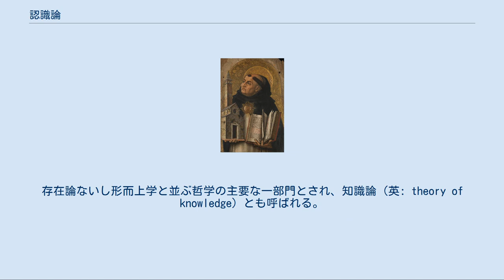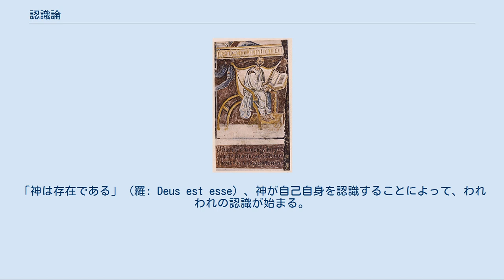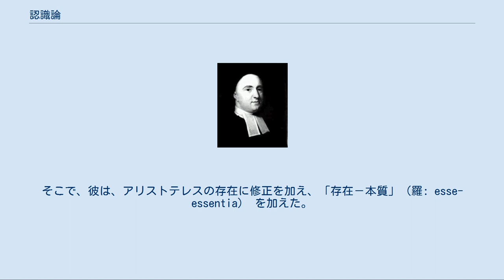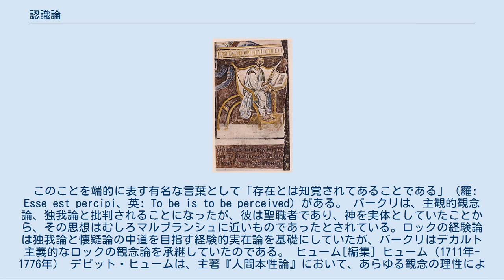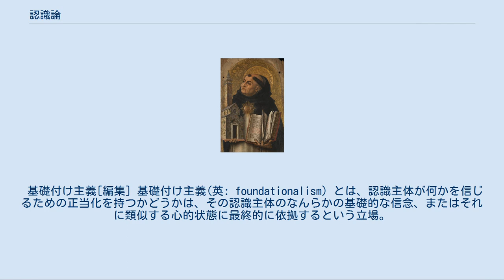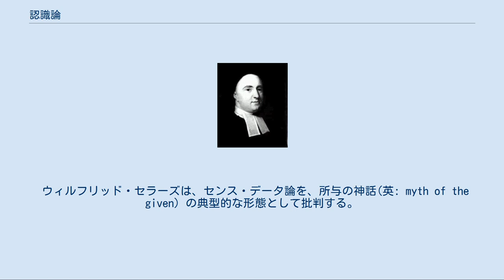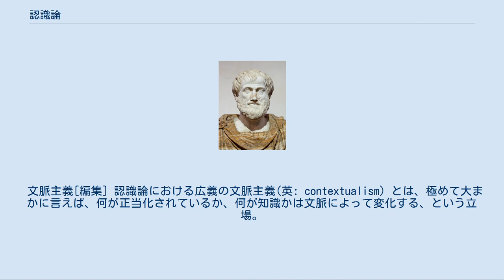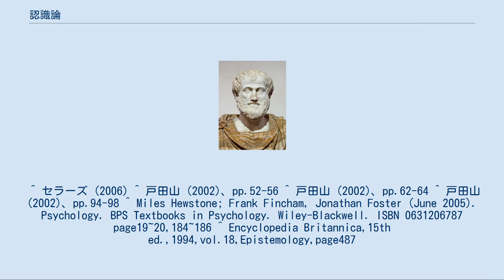認識論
認識論（にんしきろん、独: Erkenntnistheorie、英: Epistemology、仏: Épistémologie）は、認識、知識や真理の性質・起源・範囲（人が理解できる限界など）について考察する、哲学の一部門である。
存在論ないし形而上学と並ぶ哲学の主要な一部門とされ、知識論（英: theory of knowledge）とも呼ばれる。
日本語の「認識論」は独語の訳語であり、日本ではヒト・人間を考慮した場合を主に扱う。
英語と仏語の語源は「知」(希: epistēmē) + 「合理的な言説」(希: logos)。
フランスでは「エピステモロジー」という分野があるが、20世紀にフランスで生まれた科学哲学の一つの方法論ないし理論であり、日本語では「科学認識論」と訳される。
 哲学はアリストテレス以来その領域を諸科学によって置き換えられていったが、最後に狭い領域が残り、それが大きく認識論と存在論に大別され、現在もこの分類が生きている。
認識論ではヒトの外の世界を諸々の感覚を通じていかに認識していくかが問題視される。
認識という行為は、人間のあらゆる日常的、あるいは知的活動の根源にあり、認識の成立根拠と普遍妥当性を論ずることが存在論である。
しかし、哲学における方法論は思弁に尽きるため、仮説を立て実験によって検証するという科学的方法論は長年取り入れられることはなかった。
哲学論は基本的に仮説の羅列に過ぎず、単に主観的な主張であった。
客観性の保証が全くない内観法が哲学者の主たる武器であった。
19世紀末ごろ、認識論の一部が哲学の外に出て心理学という学問を成立させるが、初期にはもっぱら内観や内省を方法論とし、思弁哲学と大差はなかったため、のちにアームチェア心理学と呼ばれた。
やがて、思弁を排し客観的、科学的方法論をもとに実験心理学が登場し、認識の一部は、心理学に取り込まれていった。
錯覚現象などがその研究対象になった。
実験心理学では、データの統計的処理では科学的であったが、なぜ錯覚が生まれるかというメカニズムの解明では、仮説を立て実験データとの照合を論じてはいたものの、その仮説自体はやはり思弁に過ぎなかった。
それを嫌い人間の主観を排し、実験動物を用いた観察可能な行動のみを研究対象とする一派も存在したが、人間の認識は研究対象から外された。
このため、認識論の問題は比較的最近まで客観科学化されずに哲学の領域にとどまり続けた。
しかし、脳科学の進歩によって急速に、認識論と存在論の2つの世界は大きく浸食されつつある。
 知識とは、真であり、かつ、信じられている命題の部分集合であるとの定式はプラトンに起源をもつ。
 多義的な語なので注意が必要である。
日本語の「認識論」は 独: Erkenntnistheorie の訳語である。
ドイツで初めてこの語を用いたのはドイツの哲学者K・ラインホールトであると言われているが、もちろん認識論的な問題そのものは古代ギリシアから存在した。
 英語の Epistemology と仏語の Épistémologie の語源は、ギリシア語の「知」（希: epistēmē、エピステーメー）と、合理的な言説（希: logos、ロゴス）を合成したものであり、スコットランドの哲学者J・フェリエが1854年に出版した「形而上学概論」で初めて使用したとされる。
 英語の Epistemology は theory of knowledge と互換的な意味あいがあるが、仏語の Épistémologie はそのような意味合いはなく、あくまで科学哲学の一つの方法論ないし理論であり、日本語では「科学認識論」と訳される。
フランス語の 仏: Théorie de la connaissance はグノセオロジー とも呼ばれる。
 認識論で扱われる問いには次のようなものがある。
 認識論は、今日、「哲学的認識論」と、20世紀にフランスで生まれた「科学的認識論」の二つに大別され、哲学的認識論についても古典的認識論と現代的認識論の区別が必要であるとされる。
そこで、以下に、まずは歴史の流れに沿って哲学的認識論について解説する。
 古代[編集] プラトン[編集] プラトン（紀元前427年 - 紀元前347年） 今日でいうところの認識論的な問題の原典は、プラトンの『テアイテトス』にまで遡ることができる。
本対話篇では「知識とは何か?」という問いに対し、知識とは常に存在し、疑いなきものであるとの対話者間の共通の前提から、テアイテトスはまず知...